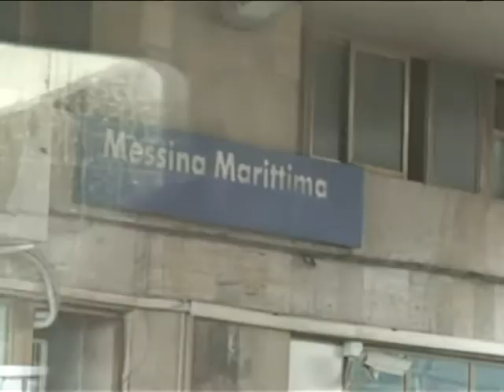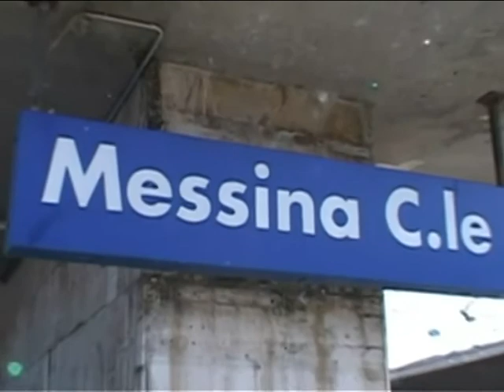A Messina si cambia